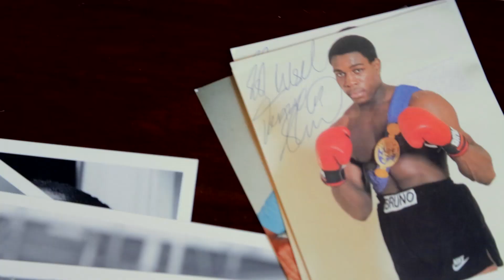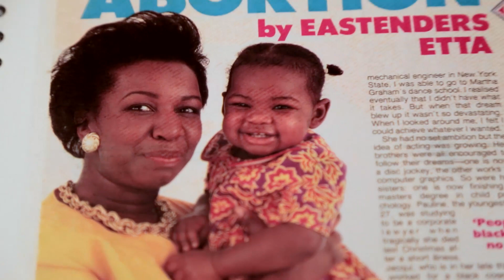Sou mórmon, atriz e consultora jurídica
Jacqui trabalha duro para ajudar ao próximo a se manter fiel a si mesmo. Sabe que por sua fé em Cristo, ela se manterá fiel a si mesma.